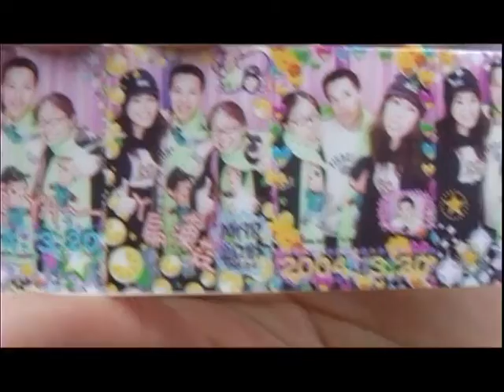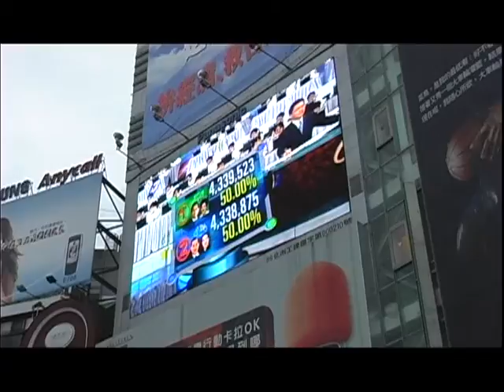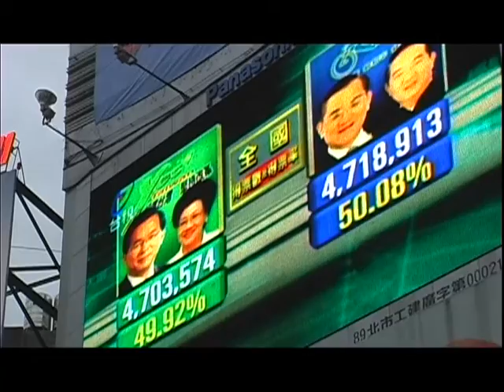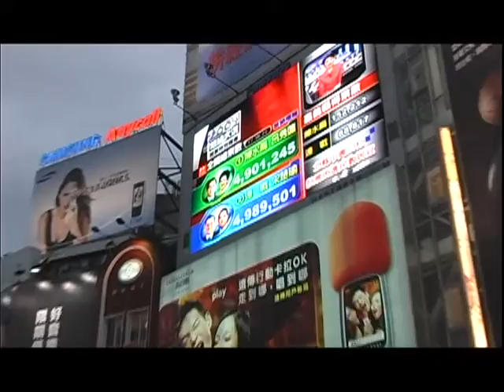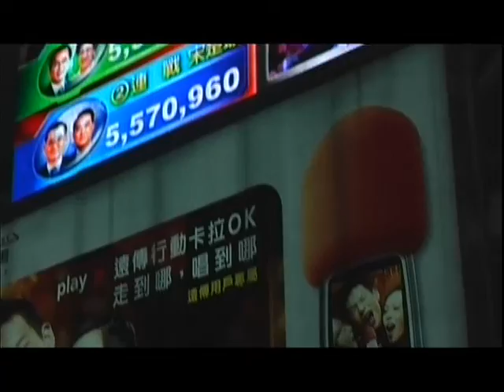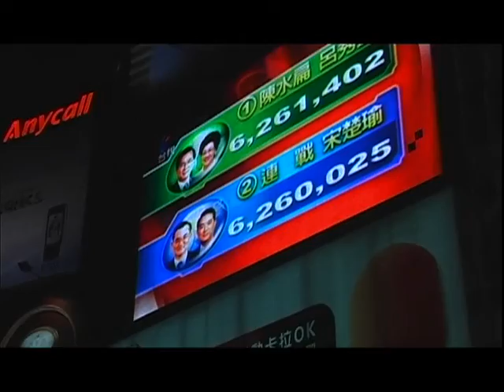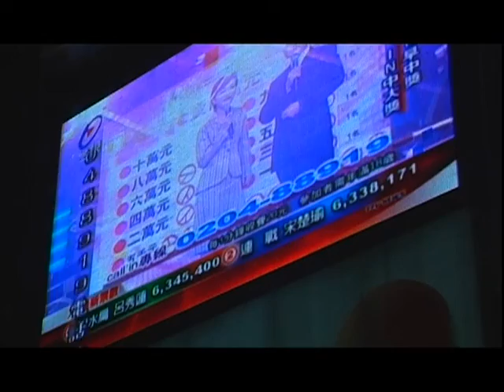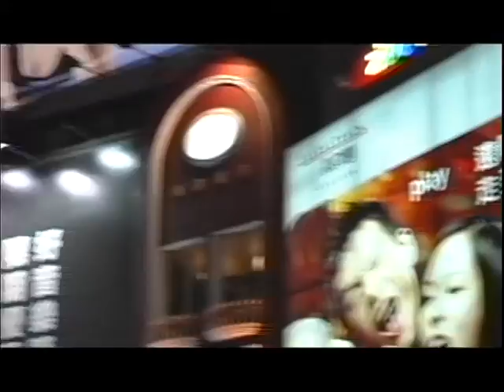TACL 2004 - Election Tally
Ximen Ding (西們町)
Taiwanese American Citizens League
Election Observation Tour for the 2004 Taiwan Presidential Election